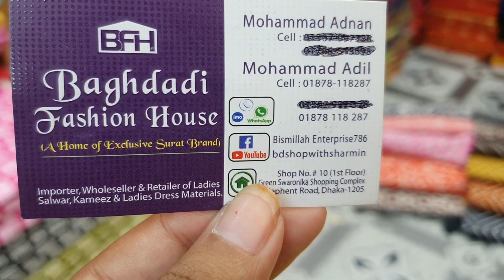৮৫০ টাকায় টারসেল বাটিক থ্রি পিচ কালেকশন |tercel Batick 3 pices collection